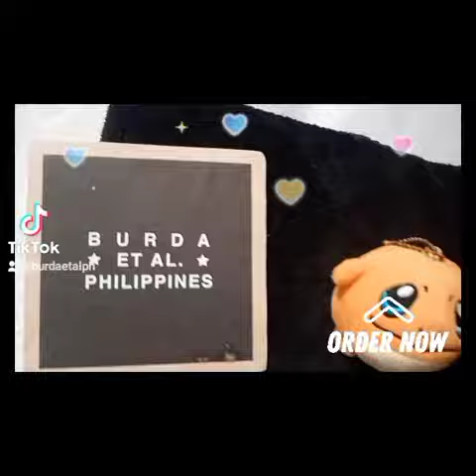✳️ Personalized Black Microfiber Bath Towel with Embroidered Name ✳️